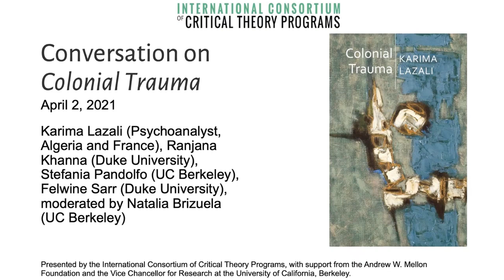Conversation on Colonial Trauma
Colonial Trauma, a conversation with the author Karima Lazali (Psychoanalyst, Algeria and France), Ranjana Khanna (Duke University), Stefania Pandolfo (UC Berkeley), Felwine Sarr (Duke University), moderated by Natalia Brizuela (UC Berkeley).

Colonial Trauma is an account of the psychological and political effects of colonial domination. Following the work of Frantz Fanon in the 1950s, Lazali draws on historical materials as well as her own clinical experience as a practising psychoanalyst to shed new light on the ways in which the history of colonization leaves its traces on contemporary postcolonial selves. In her clinical practice, Lazali found that many of her patients experienced difficulties that can only be explained as the effects of “colonial trauma” dating from the French colonization of Algeria and the postcolonial period. Many French feel weighed down by a colonial history that they are aware of but which they have not experienced directly. Many Algerians, on the other hand, are traumatized by the way that the French colonial state renamed the colonized Algerian and severed the links with community, history and genealogy. The French state regarded Algeria as a territory with neither history nor culture. The systemic destruction of family and social connections contributed to feelings of loss, abandonment and injustice, feelings that were reinforced by the postcolonial state when it imposed new names on people and the land. Only by reconstructing this history and uncovering its hidden consequences can we understand the impact of colonization on the inner lives of individuals and give them the tools to come to terms with their past.

To learn more about the book and read an excerpt,

Critical South, a book series of the International Consortium of Critical Theory Programs published by Polity, aims to galvanize cross-regional conversations and expand the spatial-temporal, linguistic sense of contemporary critical theory. The series publishes texts from important traditions in critical thought emerging from the southern hemisphere that have generally not entered into discussions of critical theory in English, translating works that redefine the global scope and foci of critical thought for the present.

Presented by the International Consortium of Critical Theory Programs, with support from the Andrew W. Mellon Foundation and the Vice Chancellor for Research at the University of California, Berkeley.